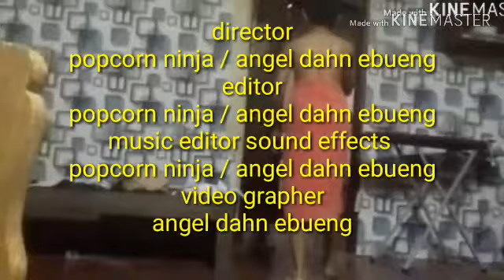Life of mr bean missing teddy ep 1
Popcorn time to my movie

Name
Angel Dahn Ebueng
Editing software
Filmora -- kinemaster
                               👇 what do ido 👇
Pg clean           (entertainment stuffs )
(Vlog) (challenges) (pranks) (gameplay)
(unbox) (howto) (cook) (experiments)